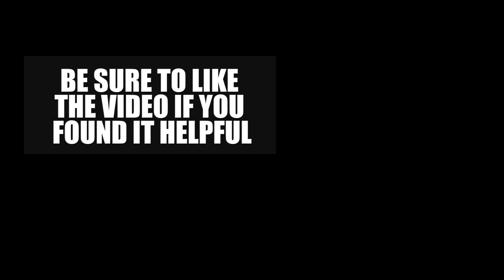Myth of Empires how to catch fish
A complete guide on how to use the harpoon, fishing rod, lure and bait in the game. How to catch fishes from a river or the pond as well as where to find the fish you can spear with the harpoon for the side quest.

Myth of Empires is a multiplayer sandbox game developed by Angela Game and published by Antiidelay. It's a little bit like Conan Exiles and Rust except you survive by building fortresses, join massive battles, and lay siege on enemy cities. Clans can build their own empire here.